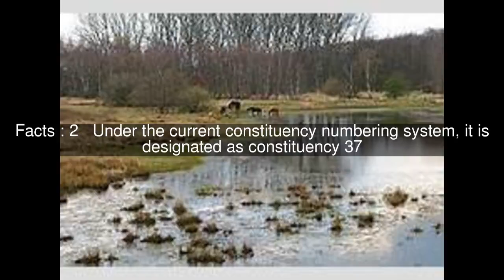Lüchow-Dannenberg – Lüneburg Top #5 Facts